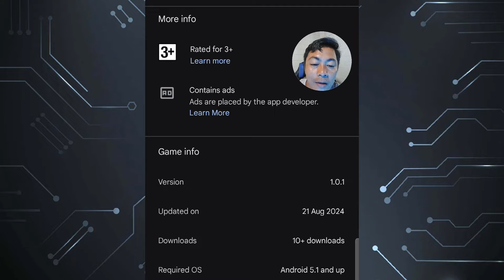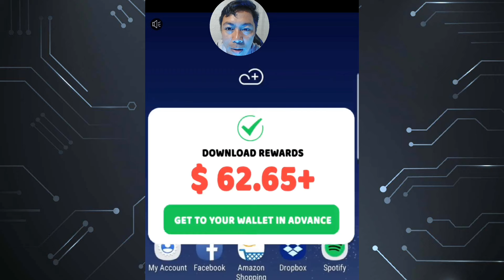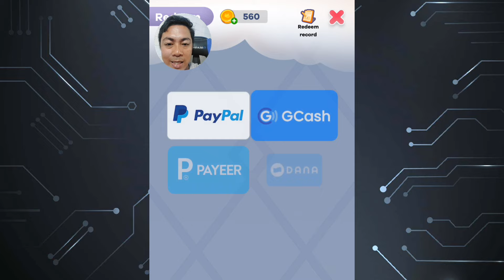EARN ₱500 GCASH=NEW FREE GCASH APP|TILE REWARD BLAST APP|FREE LEGIT APP#earngcash#earningapp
earngcash earningapp//100%FREE LEGIT EARNING APP.

For this video ill show you the new legit earning gcash app via GCASH &PAYPAL.
Earn free Coins from playing games.

Share with you a game that can earn gifts“TileRewardBlast”, come and download it
SA MGA INTERESADO ABOUT TAP BOT IN TELEGRAM//LIST OF TAP TO EARN(DAILY GRIND TO GUYZ)with banana tap to earn+my tiny ranch

1.You can also earn money by entering my invitation code VQ4MUH to get free 1,000 points.

2. I'm earning real cash from Lovely Pet, the HIGH PAYING Reward App! You can also earn money by entering my invitation code CQADAK to get free 1,000 points.

Paymath Legit
Tru palawan Pawnshop
Gcash Payment
Payoneer
Cashout Gcash
FreeGcash

How To
How
legit free
earning app
 earn money